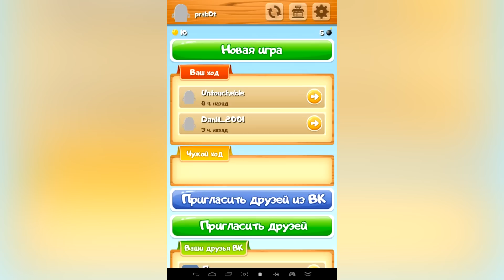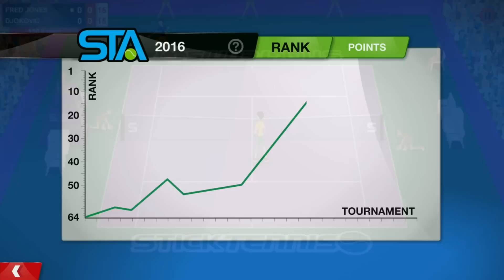ИгроДень#61 ТОП 6 новых игр для Android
ИГРОДЕНЬ и toysandroid предлагают вашему вниманию июльскую подборку горячих игр для Android.